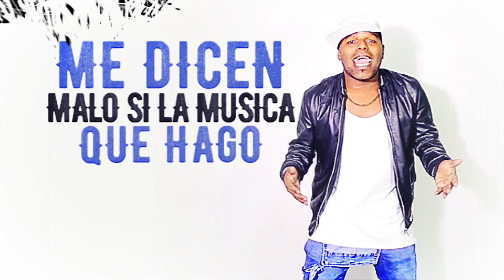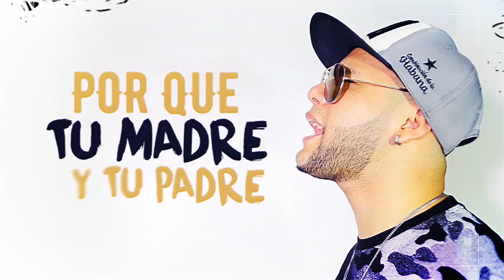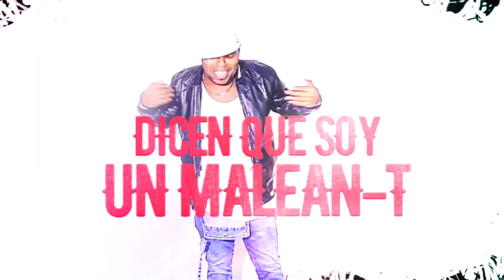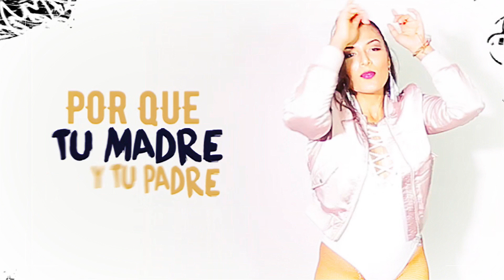Combinación De La Habana - Maleante (Video Oficial)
Tema: El Maleante

Canción producida por Gerson Valdes
Productor ejecutivo: Combinación de la Habana

Info y Booking: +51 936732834